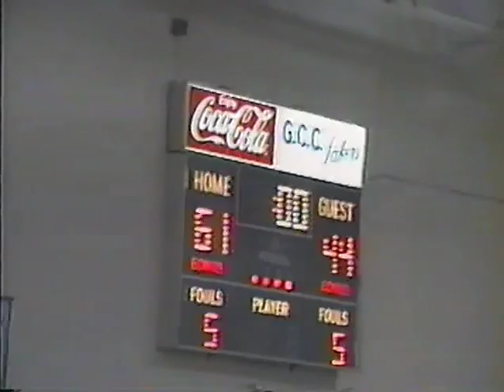1990 91 Snowball Classic Waynesburg